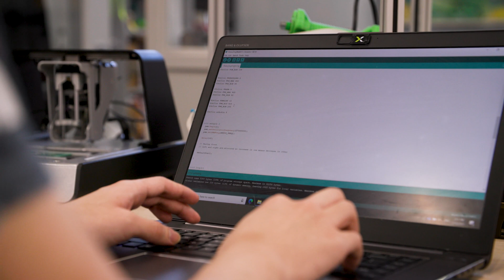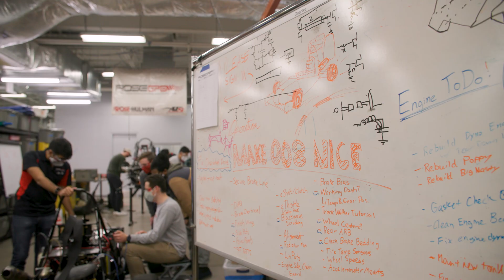Branam and Kremer Innovation Centers | Rose-Hulman Institute of Technology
Teams huddle ahead of intense competitions, clubs unveil new innovations, and individual students tweak their latest projects in the Branam and Kremer Innovation Centers. The spaces are alive with activity, with wide-open workspaces where students collaborate across majors and bring their ideas to life.

The BIC and KIC aren't just places for people who are experienced builders and tinkerers. They host classes where you can learn the hands-on skills you need to make the inventions and projects you’re dreaming of. Some of our training opportunities include classes in welding, machining, and hand forging, and general shop practices and safety.

Students also use the BIC and KIC for senior design projects and competition teams. Keep scrolling to learn more about these and other opportunities to practice innovation.